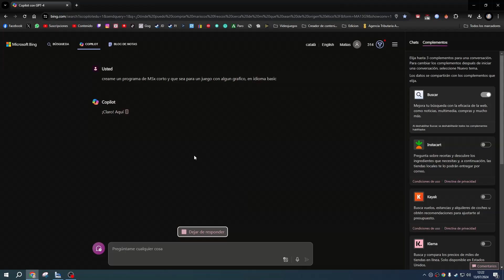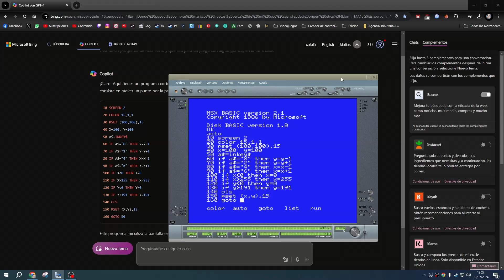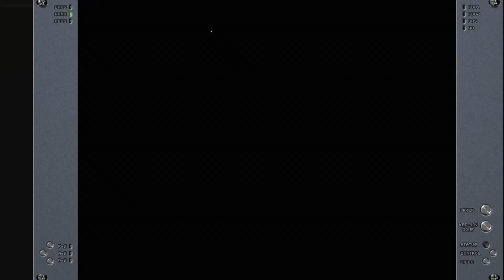USA LA IA PARA CREAR TUS VIDEOJUEGOS!!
¿Te apasiona el mundo de los videojuegos y quieres aprender a crear los tuyos propios utilizando la inteligencia artificial? En este video, te demostrare como podrás usar la IA, para crear, al menos, los conceptos básicos de videojuegos en basic para MSX.

SETUP!!

- G Skill Ripjaws V Red DDR4 2400 PC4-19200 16GB 2x8GB
- MSI B450 Tomahawk
- Procesador AMD Ryzen 5 2600X 3.6 Ghz
- Enermax Liqmax II 240
- NOX Hummer ZX USB 3.0
- Zotac Gaming GeForce RTX 2060 Twin Fan 6GB GDDR6
- EVGA BQ 750W 80 Plus Bronze Modular
- Seagate BarraCuda 3.5" 1TB SATA3
- Crucial BX500 SSD 480GB 3D NAND SATA3